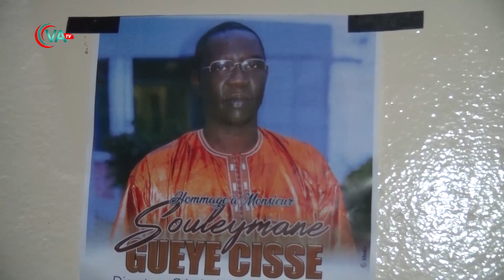Rendez - vous politique avec Monsieur Boubou Diakhaté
L'émission Rendez-vous politique avec Monsieur Boubou Diakhaté président du mouvement des jeunes de la LD Debout, sur le nouveau projet du découpage administratif. Les enjeux pour les locales du janvier 2022.